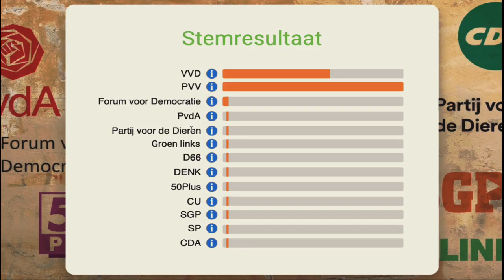Stem Wijzer!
Woensdag 15 maart 2023.